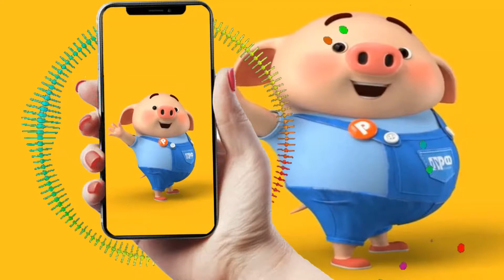Blue Diamonds descargar tonos de llamada | Tonos de llamada gratis | Tonosdellamadacanciones.com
Descargar tonos de llamada Blue Diamonds gratis para teléfonos en Tonosdellamadacanciones.com. Regístrese para recibir actualizaciones sobre las últimas canciones diarias en todo el mundo aquí.